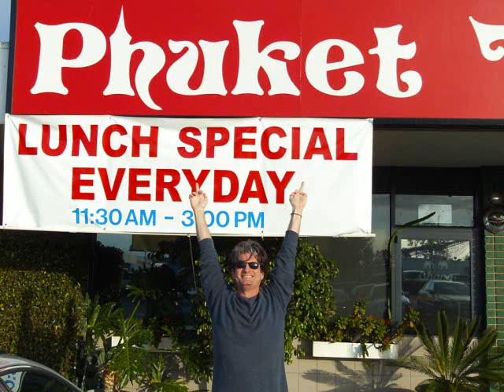The Gymslips (The Renees) - "Angels"